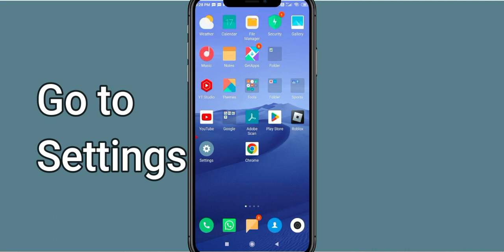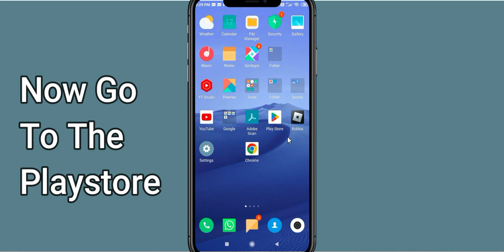Fix Pou App Keeps Crashing | Fix Pou App Keeps Freezing | Fix Pou App Freezed | PSA 24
In this video you will learn How To Fix "Pou" App Keeps Crashing Problem Solved Android & Ios - Solve Pou App Crash Issue If you are facing same problem in your android mobile phone then it will help you to get rid of this issue.
So, let's fix Pou App Crash Issue.